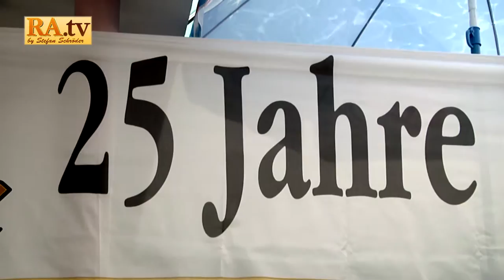18. Sommer Holiday Tour 2016 "25. Jubiläum AZUR Freizeitbad"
RA.tv Sommer Holiday Tour Nr. 18 von 18

Das Freizeitbad AZUR Ramstein-Miesenbach feierte im August mit den Badefreunden sein 25. Jubiläum.
Auch wenn das Wetter nicht so perfekt mitspielte hatten alle viel Spaß.
Neben vielen Wasseraktivitäten wie z.B. Aqua Cycling oder Wasser Gymnastik bot auch Easy-Dive den Gästen das unverwechselbare Erlebnis des Tauchen an.
Die Band "The Smokin scarecrows" sorgte durchgehend für gute Stimmung.

Der Beitrag enthält folgende Musiktitel von Youtube:
- Danzon_De_Pasion_Sting
- Dark_Lotus_Sting
- News_Theme_2
- Piano_March